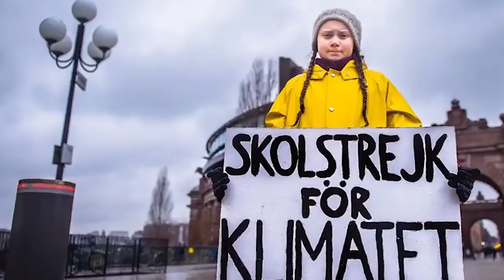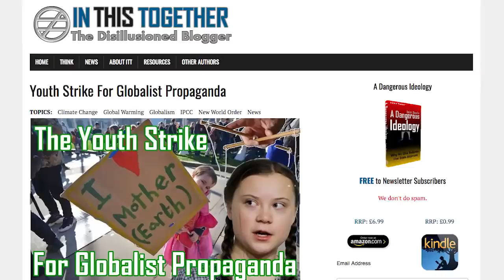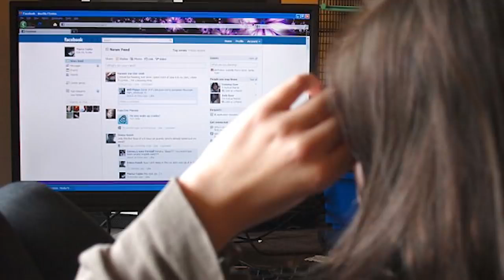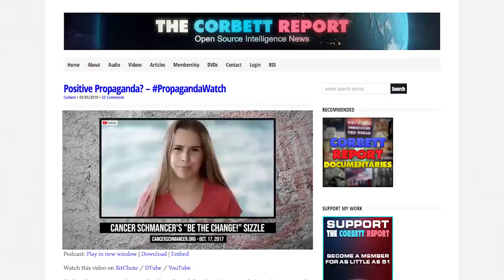Children Make Perfect Propaganda Props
Need to push through a propaganda campaign to utterly transform society? Want people to not only accept but actively embrace their own impoverishment? Well just get yourself some youthful true believers to do your propagandizing for you